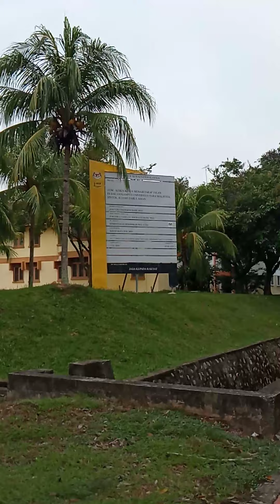Walk and Talk on Current situation of Cronavirus.Video#39یو یو ایم یونیورسٹی ملائشیا میں صبح کی سیر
Walk and Talk on Current situation of Cronavirus  in Malaysia and Pakistan and all over the world and about cafe and food shops in UUM : Video#34,
یو یو ایم یونیورسٹی ملائشیا میں صبح کی سیر
ملائشیا میں صبح کی سیر اورکورونا وائرس کے بارے میں کچھ باتیں
مارننگ واک صحت کے لئے اچھا ہے ، اس سے کسی شخص کی صحت پر بہت خوشگوار اثر پڑتا ہے
 جو روزانہ صبح کے وقت واک کے لئے جاتے ہیں